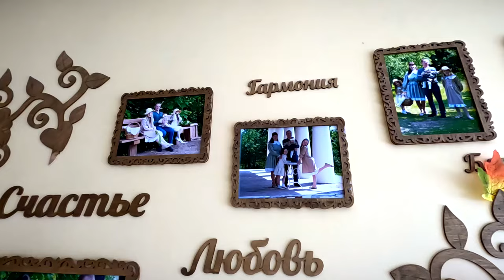Семейная столярная мастерская Поспеловых получила вторую жизнь